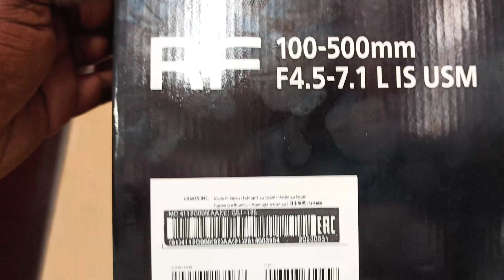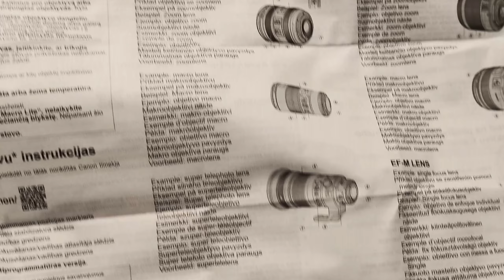Canon RF 100-500mm f/4.5-7.1 L IS USM Lens RF-Mount Lens/Full-Frame Format Unboxing and overview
Highlights
✓ RF-Mount Lens/Full-Frame Format
✓ Aperture Range: f/4.5-7.1 to f/32-54
✓ One Super UD Element, Six UD Elements
✓ Dual Nano USM AF System
✓ Optical Image Stabilizer
✓ Weather-Sealed Design, Fluorine Coating
✓ Customizable Control Ring
✓ Rotating Zoom Ring, Torque Adjustment
✓ Rounded 9-Blade Diaphragm
✓ Compatible with RF Extenders